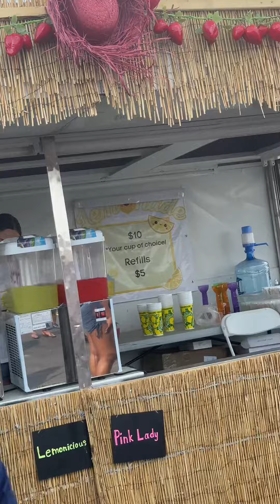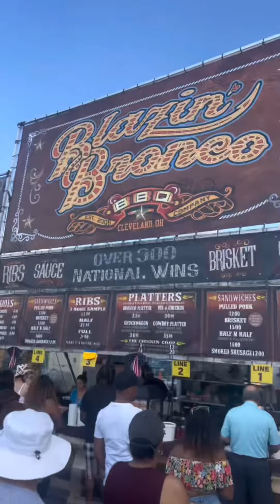Tinley Park Ribfest 2023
Tinley Park, IL Ribfest 2023